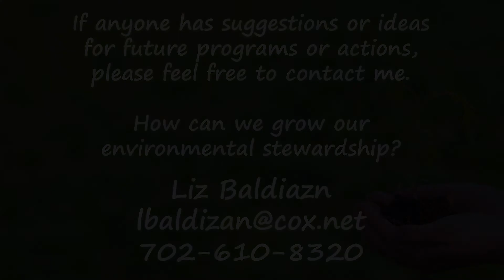Environmental Ministry: Faithful To Our Earth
New Song's Environmental Ministry presents Faithful to Our Earth. Liz Baldizan interviews Jennifer Davis, Environmental Officer for the City of Henderson and Fire Department, and Tara Pike, Sustainability Coordinator and Recycling Manager for UNLV.